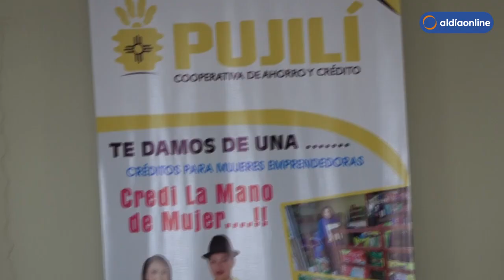GERENTE COAC PUJILÍ PRESENTÓ NUEVO PRODUCTO "CREDI LA MANO DE MUJER"